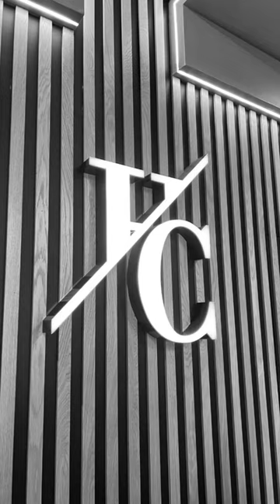Best sneakers store prices here,Which is you’re favorite